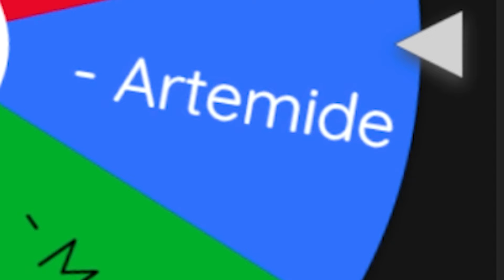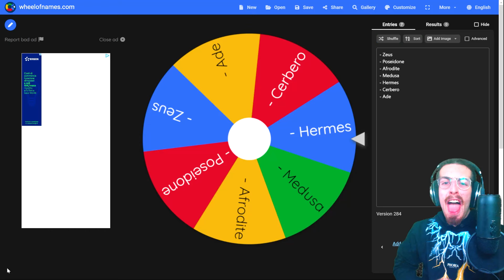Gli Dei Della Stagione 2 Sono Arrivati Su Fortnite...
📦 Prova GAMING LEGENDS BOX PVP: 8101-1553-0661
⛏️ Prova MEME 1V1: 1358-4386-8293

- Kallari